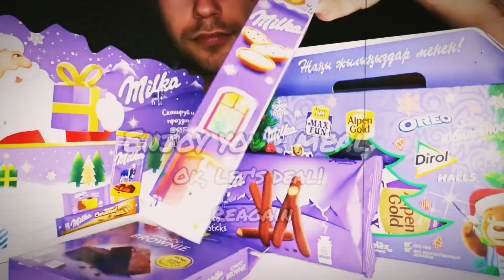ASMR MUKBANG EATING FOOD